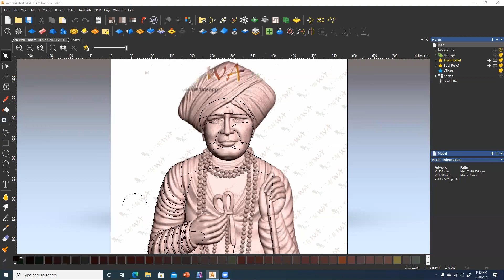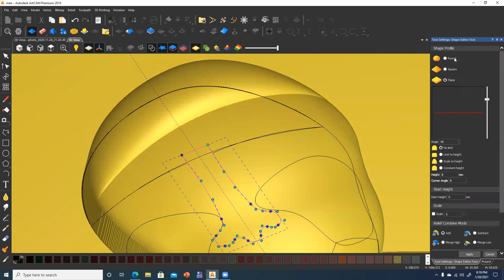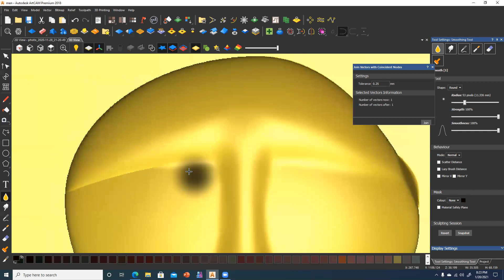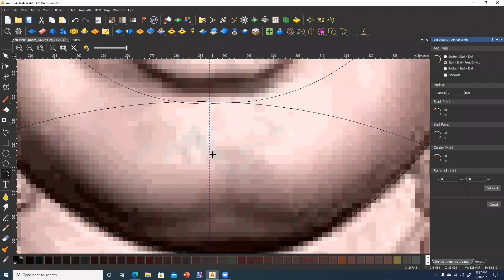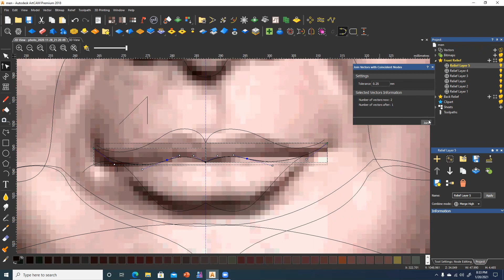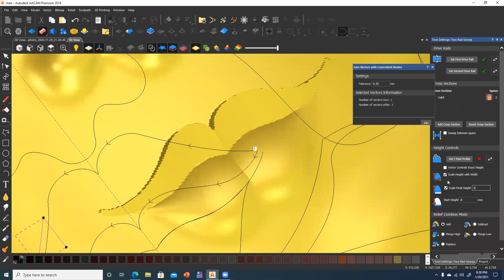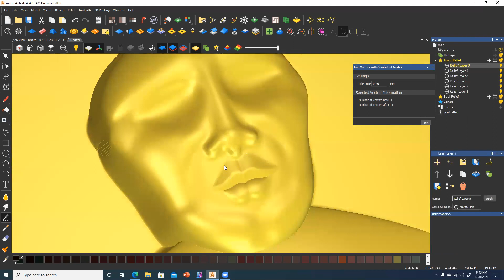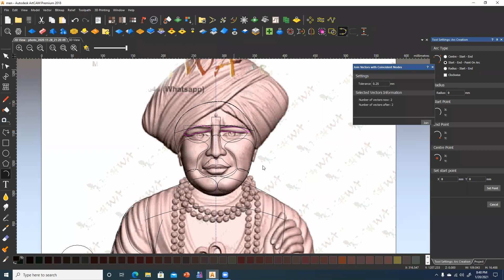Artcam class 20.01.2021